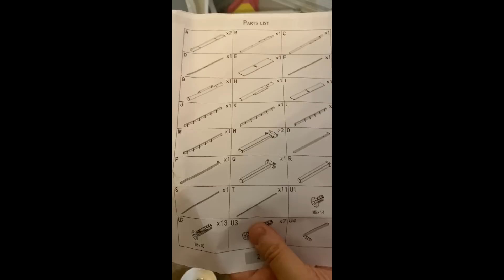Scoops N Bop makeover Bop's bedroom for Birthday Party| Scoop N Bops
For her birthday this year, Bop asked that we let her makeover her bedroom AGAIN! She did this 2 years ago before we sold our house. Back then, she wanted everything PINK! Of course, this year, pink is pasé. Multi-colored lights are in! And a BIG BED! We said OK to the bigger bed because sometimes mommy snores and needs to sleep somewhere else so daddy can get some rest. In any case, she got the lights, the amazing HAMMOCK CHAIR! and a new bed so far. Next up - the new desk.